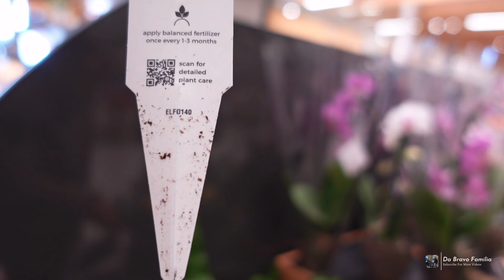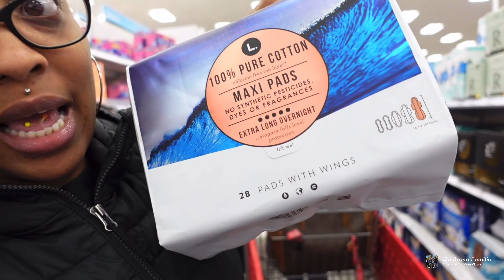Mi Amor Lost It!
Thank you so much for all the  𝓛𝓸𝓿𝓮 and  𝓢𝓾𝓹𝓹𝓸𝓻𝓽 you all showing us! 💙🧡💙